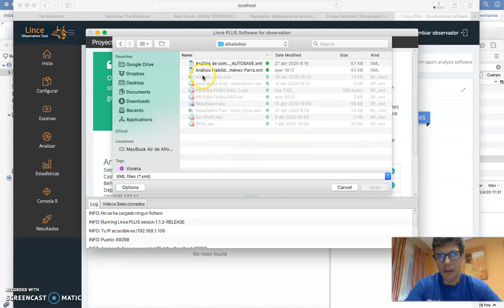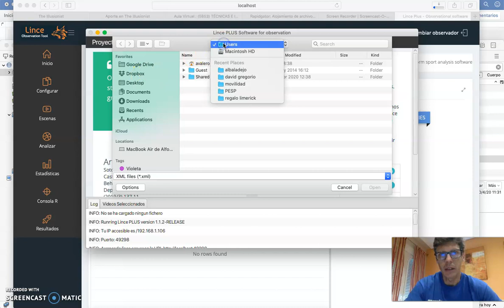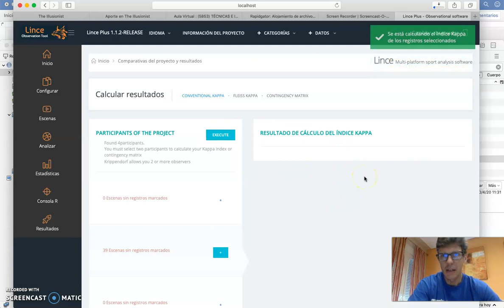fiabilidad kappa lince plus